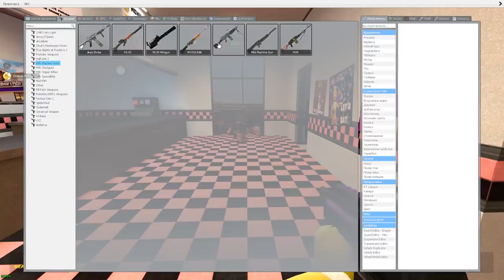АНИМАТРОНИКИ ОХРАНЯЮТ ПИЦЦЕРИЮ FNAF 1 ► Garry's Mod